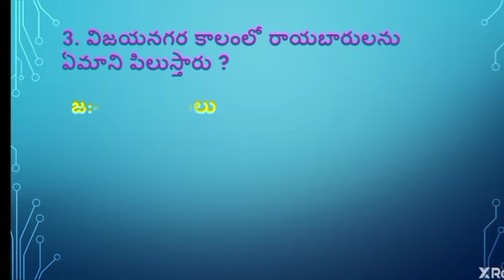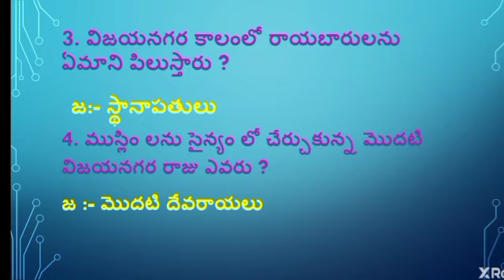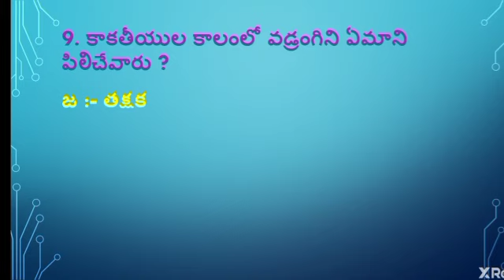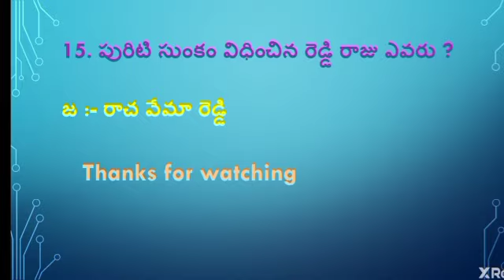AP history Bits video 2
పోటీ పరీక్షలకు చదివే అభ్యర్థులకు మీ ప్రాక్టీస్ కోసం రోజు ముఖ్య మైన కొన్ని బిట్స్ ను వీడియో రూపంలో మీకు అందించటం జరుగుతుంది.